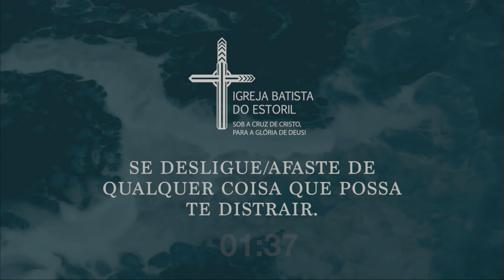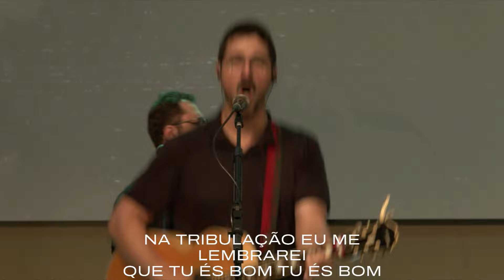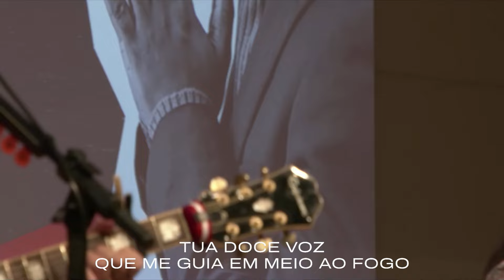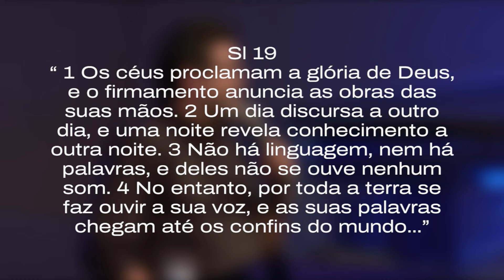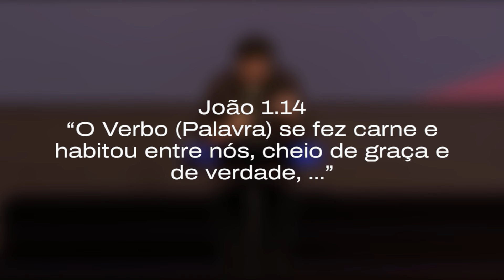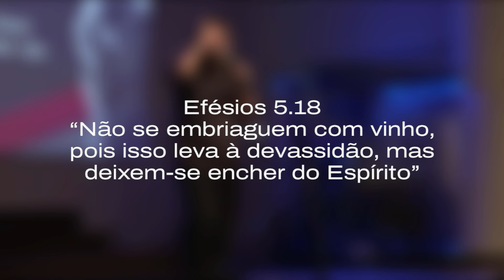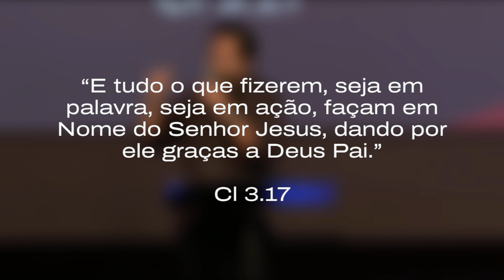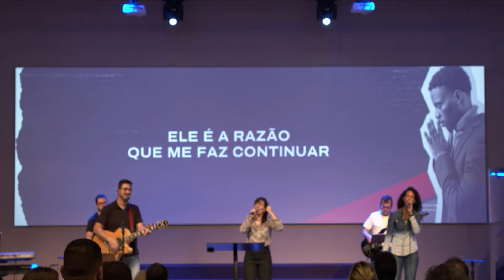AVIVAMENTO E ADORAÇÃO | PR: HUGO EVANDRO SILVEIRA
Mensagem do dia 07 de Abril
Preletor: Pr. Hugo Evandro Silveira
Tema: AVIVAMENTO E ADORAÇÃO
Texto Base:
Nossos cultos são transmitidos todo domingo às 18h e quarta às 20h! Começamos a transmitir nossa EBD aos domingos a partir das 9:30!

Não esqueça de clicar também no sininho para ser notificado quando estivermos no ar ou postarmos um novo vídeo!